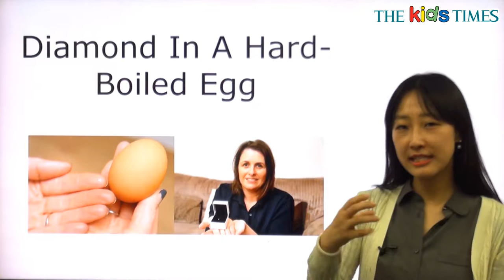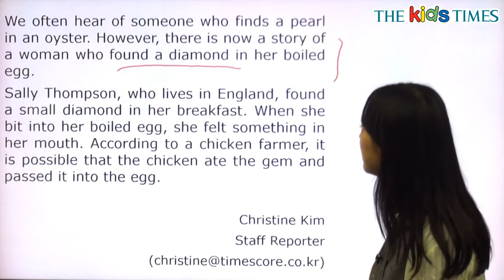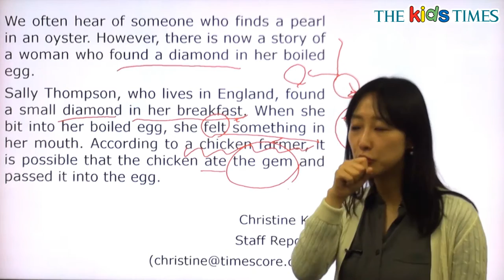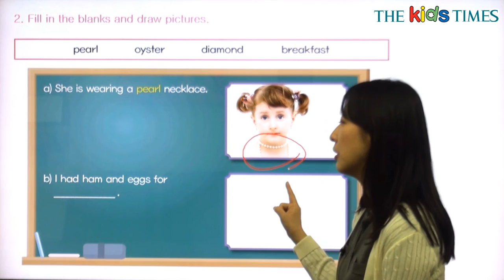Diamond In A Hard-Boiled Egg - 전나리 선생님과 함께 하는 Aha! 동영상 강의 ( The Kids Times - No.402 )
삶은 계란에서 다이아몬드를 찾았어요